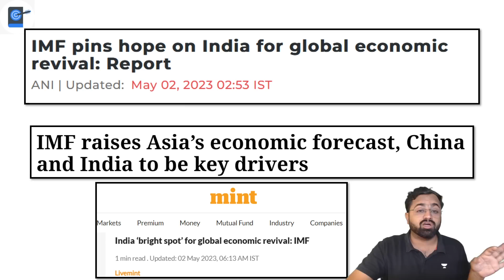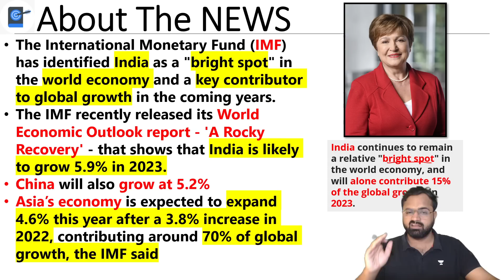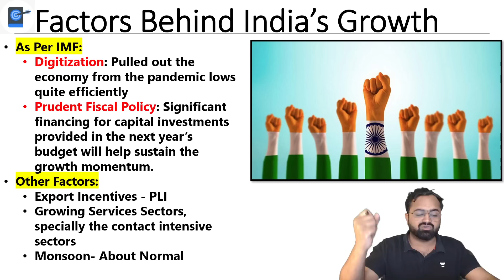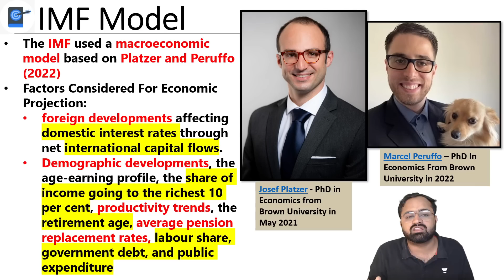IMF Pins Hope On India For Global Economic Recovery | India - 15% Of Global Growth In 2023 | Kinjal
International Monetary Fund (IMF) pinned its hopes on India for global economic revival as it continues to remain a relative "bright spot" in the world economy.
India continues to remain a relative "bright spot" in the world economy, and will alone contribute 15 percent of the global growth in 2023, International Monetary Fund (IMF) Managing Director Kristalina Georgieva said a couple of months back

➤ About the Educator: "Kinjal Choudhary teaches Geography, Environment, IR for GS along with Geography for Optional. Have given 5 UPSC CSE Mains along with Interview.
He is well known for Environment & Ecology, Current Affairs and Geography"

➤ *Use Code ''KC10'
PathFinder - Trailblazer Course for UPSC CSE 2024 Prelims and Mains:

You can enroll to Unacademy Subscription and get the following benefits:
1. Learn from your favourite teacher
2. Dedicated DOUBT sessions
3. One Subscription, Unlimited Access to Live Online Classes and Videos
4. Real-time interaction with best-in-class teachers
5. You can ask doubts in live online classes
6. Limited students in each Class
7. Download the videos & watch them offline